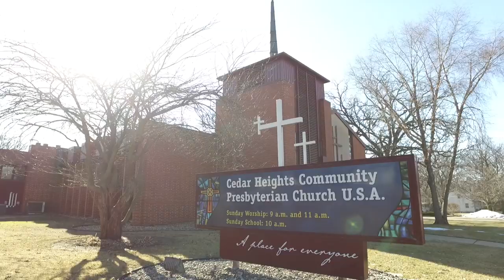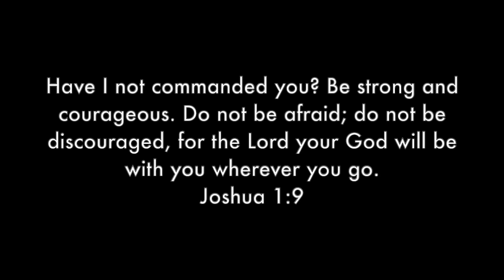CHCPC's 2020 High School Graduates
Highlight photos of grads and affirmation videos from their family & friends.